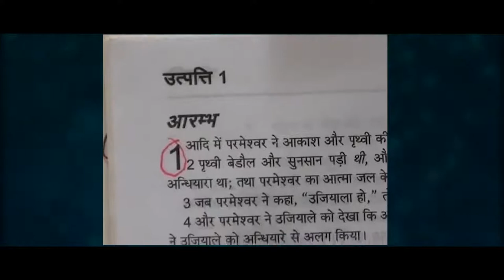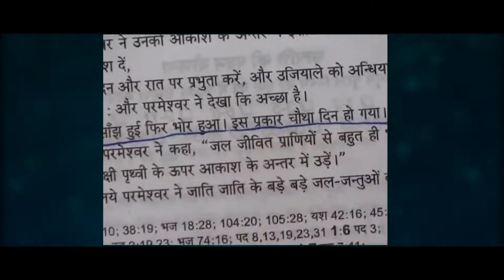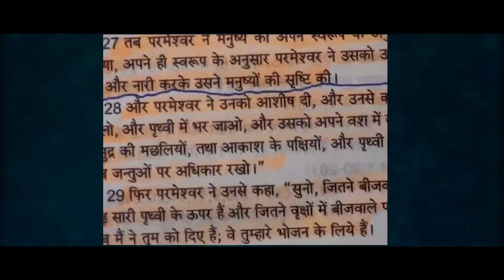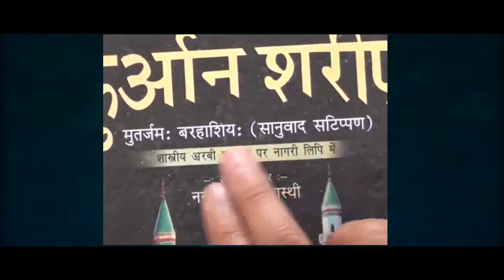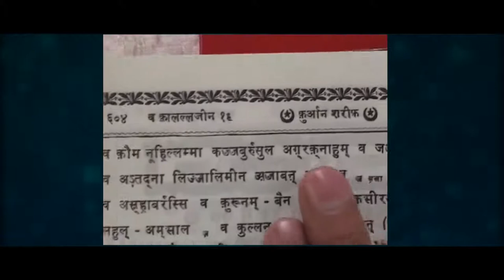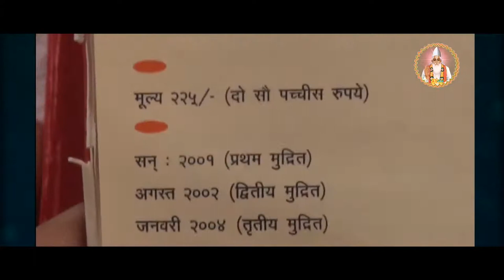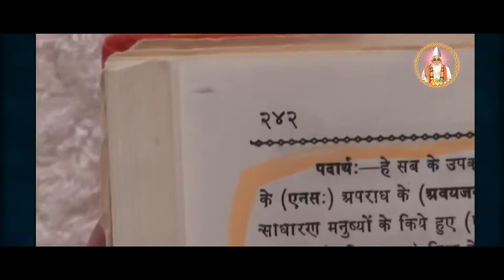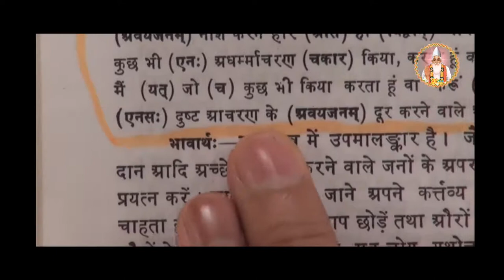Coronavirus Se Ye Bachayenge ? || Sant Rampal Ji Maharaj